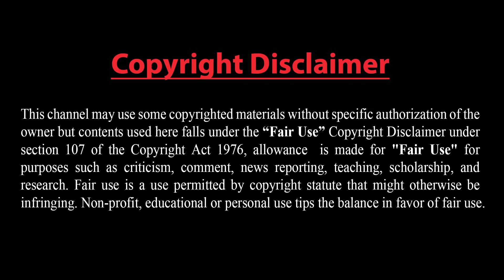হত্যার তালিকায় এরদোগানের নাম।। মজা নিচ্ছে ইরান।। রাশিয়ার কঠোর হুশিয়ারী।। রাশিয়ার পাশে সার্বিয়া।।